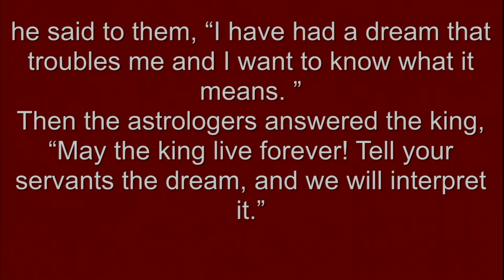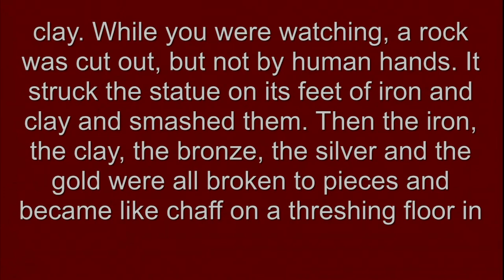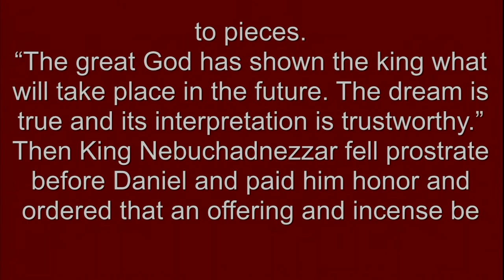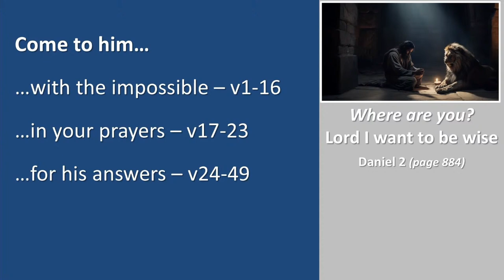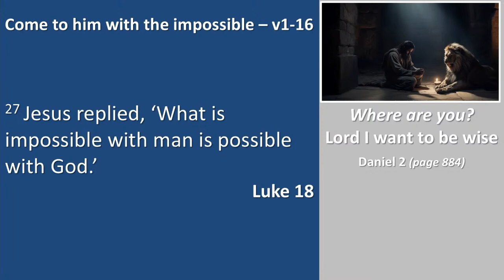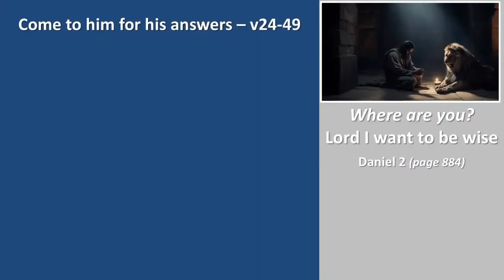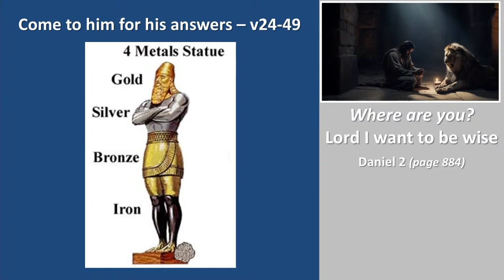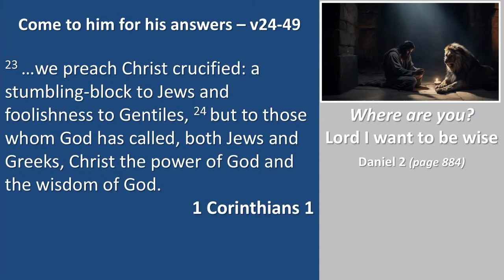Daniel 2 - Simon Dowland - 22nd September